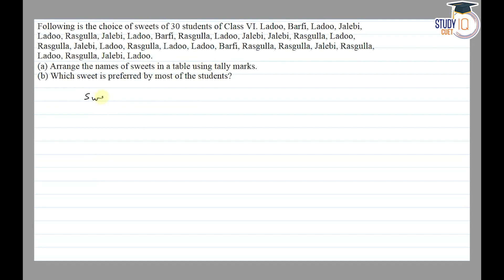NCERT Solutions Class 6 Maths Chapter 9 Exercise 9.1 Question No.2 | Data Handling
*Question* -
Following is the choice of sweets of 30 students of Class VI.
(a) Arrange the names of sweets in a table using tally marks.
(b) Which sweet is preferred by most of the students?

In this video, discover detailed NCERT solutions for Class 6 Maths, Chapter 9, Exercise 9.1, focusing on data handling. Step-by-step guidance is provided to solve Question No.2, aiding in understanding the fundamentals of data organization and representation. Enhance your skills in data analysis and interpretation with our comprehensive explanations. Don't miss out on this essential resource for mastering data handling concepts.